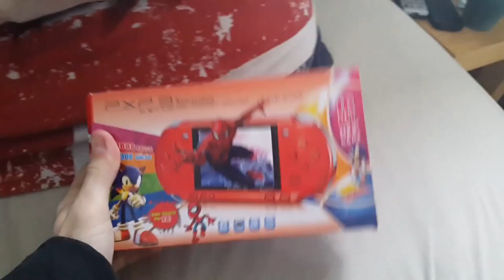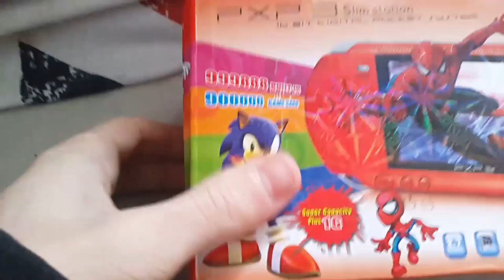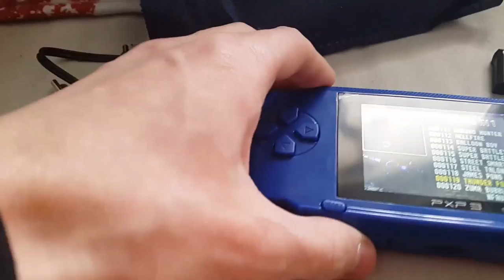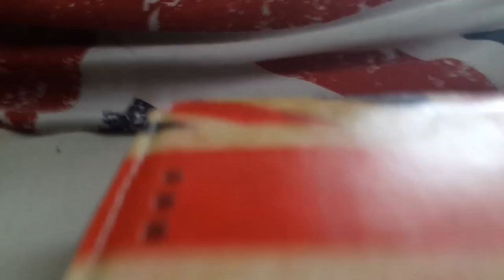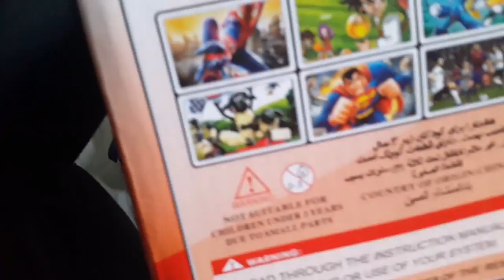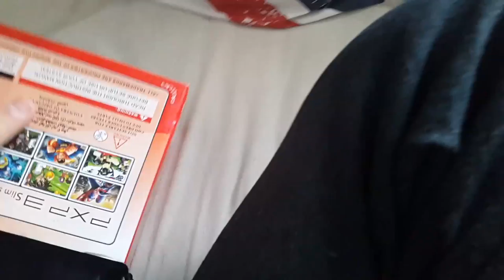Kaiger reviews : PXP3 Slim Station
So up here today is a review of a little knick off retro system that was given to me. Is this thing a pile of crap or is it actually decent let's find out.